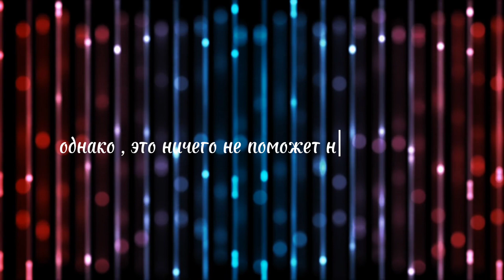погони свою лень и ПРОСНИСЬ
Вы слышали когда дь , от друзей фразу " как бы убить время"?
Утопичнее, бессмысленнее , фразы , Я не встречал.
Я заметил , как последнее время, от меня отписывается , все больше и больше людей . Отлично , значит , Я на правильном пути , на пути истины .
Уже было много вопросов , касаемо постов, религии , ислам .